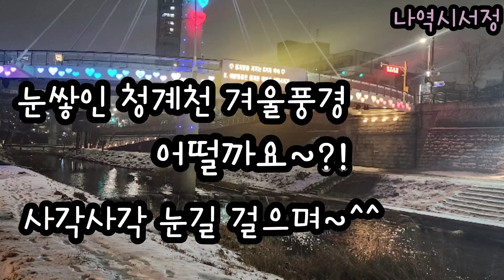겨울풍경 청계천의 겨울풍경 그 어느계절보다 아름다운 청계천 겨울 밤 풍경~^^👍